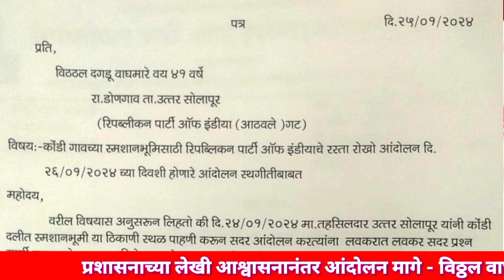कोंडी समशान भूमी आंदोलन प्रशासनाच्या आश्वासनानंतर थगीत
◆संपादक-रामजी गायकवाड
◆संकलन-दत्ताभाऊ वाघमारे
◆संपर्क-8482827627